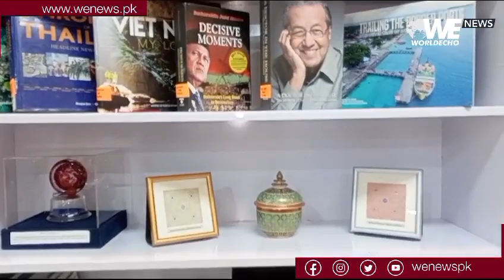Pakistan Inaugurates 'ASEAN Corner' to Strengthen Economic Cooperation